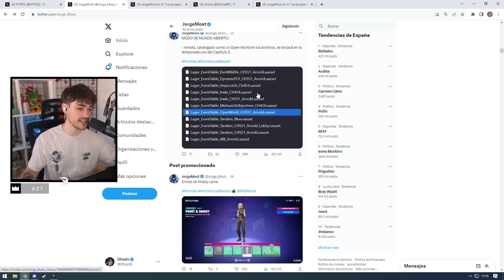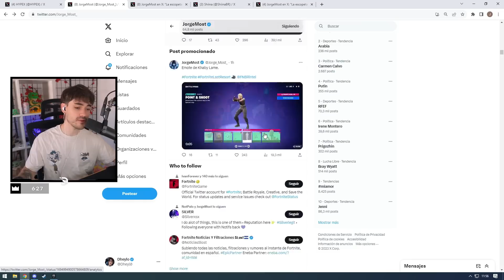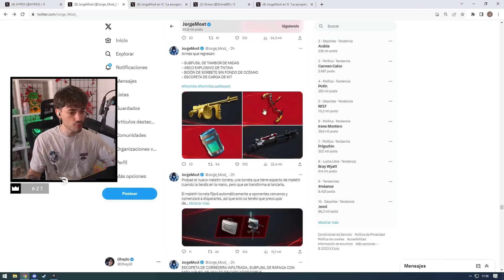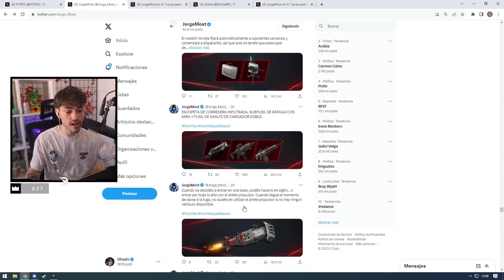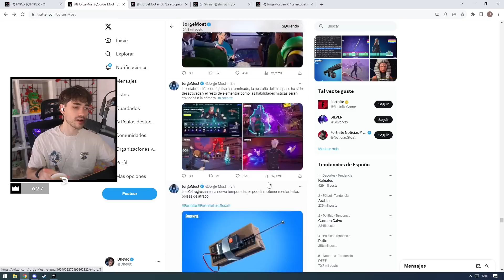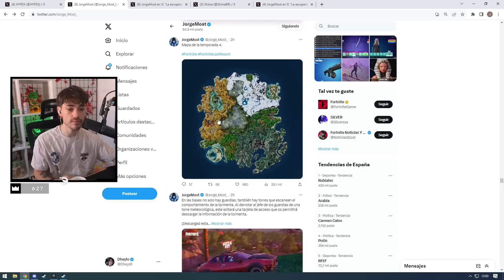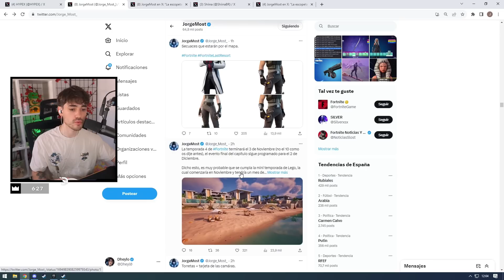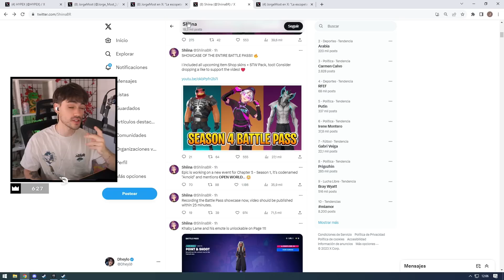NUEVA ACTUALIZACIÓN TODAS LAS NOVEDADES DE LA TEMPORADA 4 DE FORTNITE CAPÍTULO 4 | Notas del parche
💥 Muy buenas chavales. Sale nueva actualización! Parche de la temporada 4 y os traigo al nuevo jefe, novedades y todo de lo que este parche trae a Fortnite. Va a ser una autentica locura este parche, con el nuevo jefe, la verdad es que esta actualización se ve muy interesante.

📲 CÓDIGO DE CREADOR: DHEYLO
🔴 Directos De Lunes a Viernes de 14:00 a 17:00 (Hora Española)

 / dheyl0
🔵 Hazte miembro:

 / dheylo

✔️Twitch (Streaming de Lunes a Viernes)